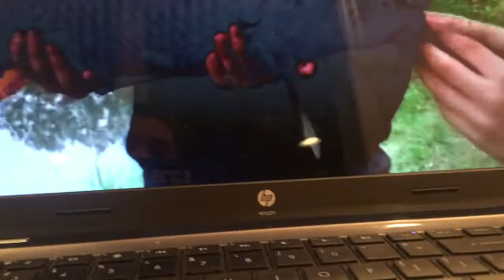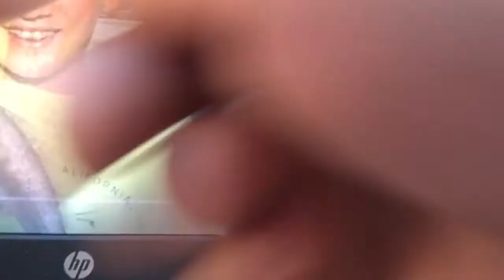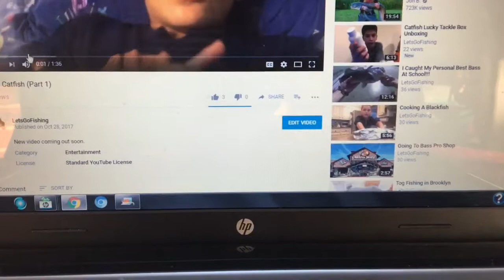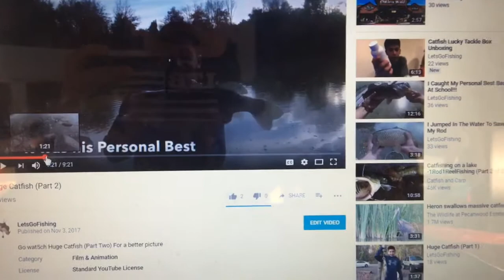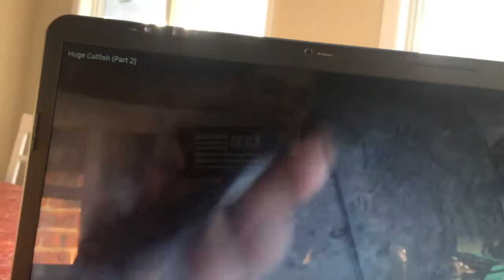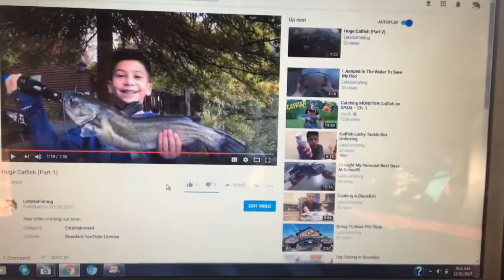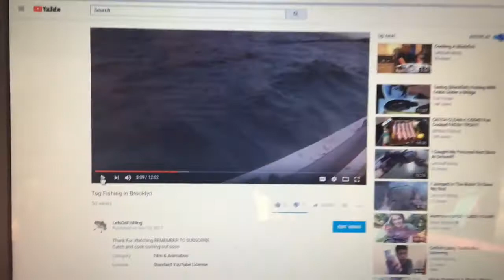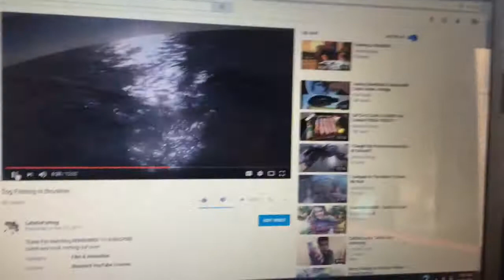Best Moments Of 2017